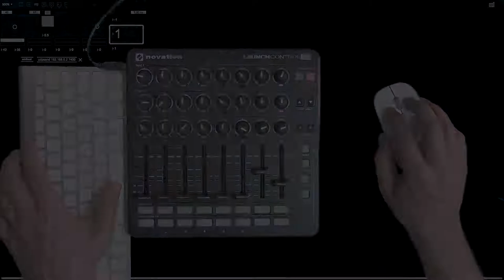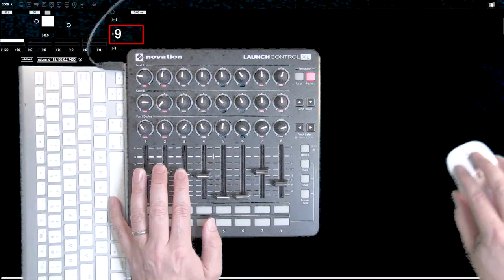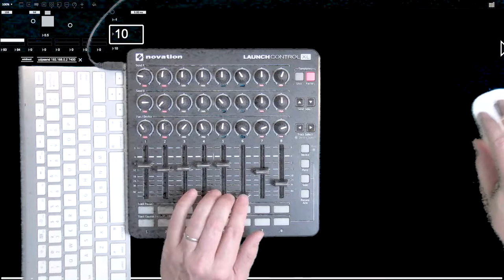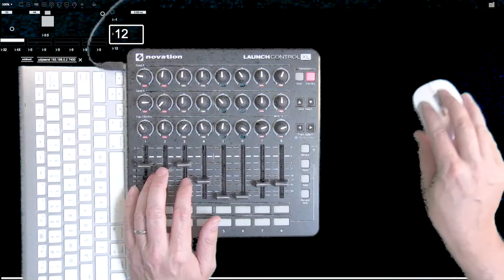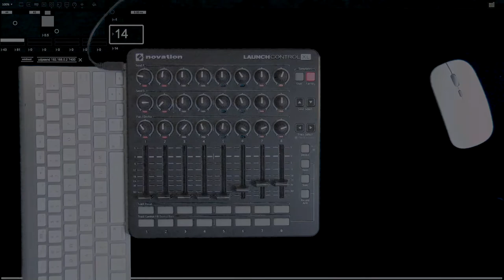Echo Trance slow build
This session captures a few steps towards the performance implementation of Pulsar.  I'm making more compositional and design choices as I work towards solo and flexible ensemble performance options.    This piece started as a process based ensemble piece, where many compositional decisions were left open to interpretation in the live performance context.
I'm hoping to developed a finished recording for these process pieces for documentation, marketing, etc,  but I want to leave room for the pieces to grown and evolve, especially as I start brining other players into the larger project.

Some technical lessons:
Constantly moving the mouse in musical time does work for the echo trance effect, even when sent over UDP.   Firing cues with the mouse while constantly moving does not work.   I used the space bar in the session and it worked well.    The space bar is big enough that I don't have to look or be all that precise with my finger placement, so I can get my hand back onto the faders.

The OTS airguitar/hands will allow me to do that much easier, once I bring them back into the system.  All the motion in those controllers comes from the wrist and elbow movements,  so my fingers are free to move about the buttons with ease, even when moving constantly like I need to do for this piece.